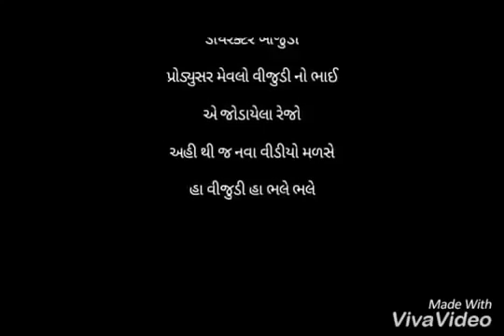Vijudi ba new video 2018//gujrati special//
Vijudi ba new video 2017